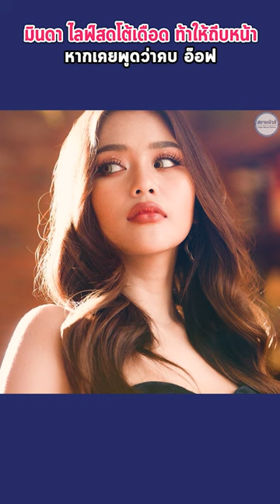มินดา ไลฟ์สดโต้เดือด ท้าให้ถีบหน้า หากเคยพูดว่าคบ อ๊อฟ ศุภณัฐ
กลายเป็นประเด็นเดือดในเวลานี้ หลังจาก ฟ้า สาวนอกวงการ ออกโรงแฉนักร้อง อ. ทำให้ท้อง ก่อนจะพาไปทำแท้ง อีกทั้งบอกว่าฝ่ายชายเจ้าชู้ มีโลก 4 ใบ แต่งานนี้นักร้องลูกทุ่งสาว ธัญญ่า อาร์สยาม
อ่านเพิ่มเติม